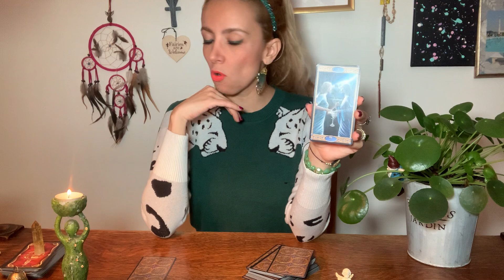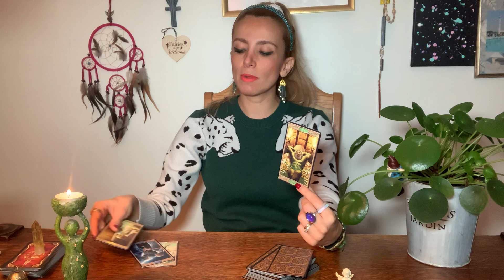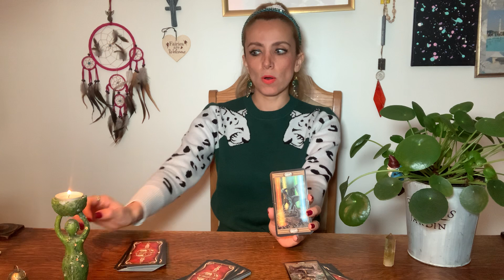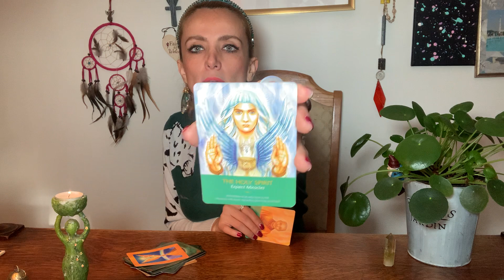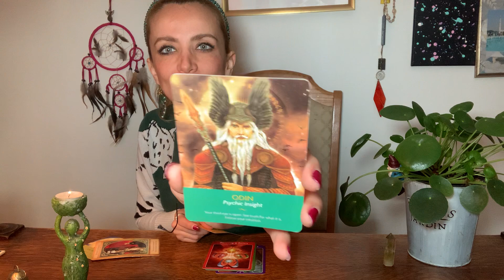¿Que sucederá con mi amor platónico o mi amor por internet 📲💻🫀? canalización